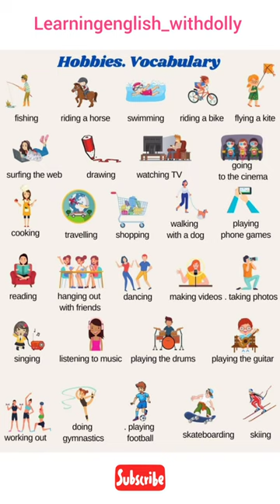learning English online